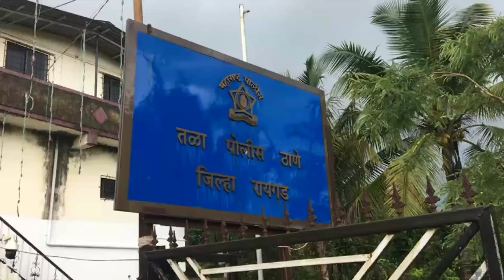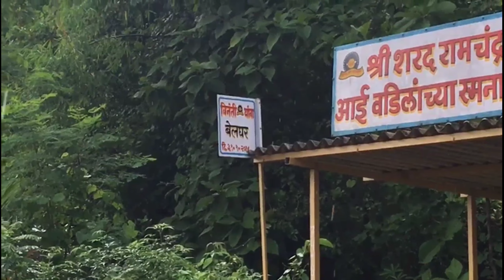पोलिस स्टेशन गणपती विसर्जन सोहळा 2022 || Mauli Musical Group 🥁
Thanks For Watchit 🙏

मला Instagram वर सुध्धा follow करा